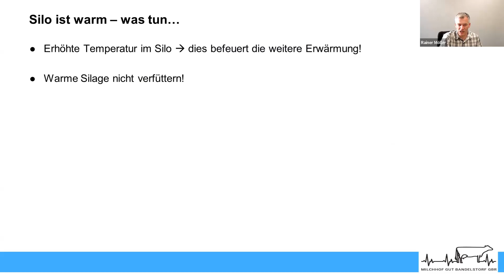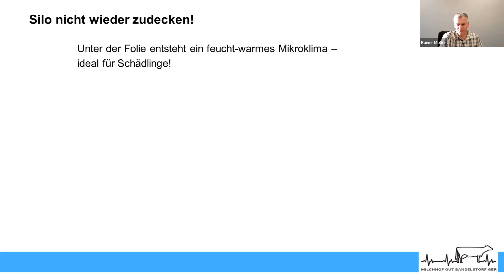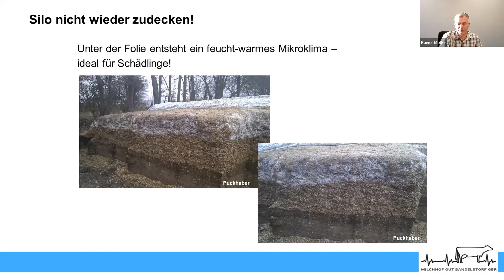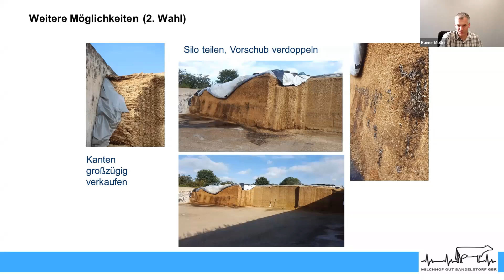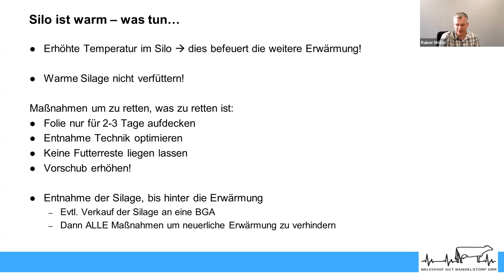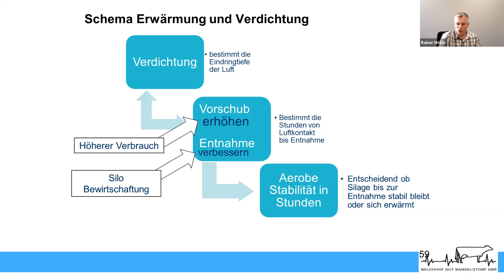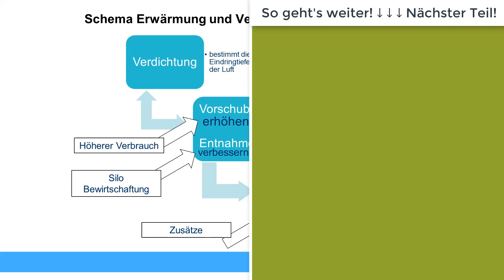Grassilo oder Maissilo wird warm! Was tun ... und warum Propionsäure nix bringt? #6/13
Jan-Hendrik Puckhaber melkt auf seinem eigenen Milchviehbetrieb Milchhof Gut Bandelstorf im uralten Milchviehstall über 40 kg Milch pro Kuh mit 3 LELY A4 Melkroboter.

Er ist Spezialist für Futterkonservierung | Melkroboter | automatische Melksysteme AMS und berät Milchviehbetriebe in Deutschland und international.

Im Expertenvortrag gibt er wichtige Tipps, wie Milchviehbetriebe Nacherwärmungen bei Grassilage | Maissilage oder TMR erkennen und vermeiden!

Melkrober-Profi-Training mit Melkroboter-Experte Jan-Hendrik Puckhaber:
Hier für unverbindliches Beratungsgespräch anmelden - max. 10 Teilnehmer:

Nacherwärmung | Nacherwärmung Silage | Nacherwärmung TMR | Nacherwärmung Silage stoppen | Nacherwärmung maissilage | Nacherwärmung Grassilage | Nacherwärmung silage verhindern | Konservierungsmittel | Kühe füttern